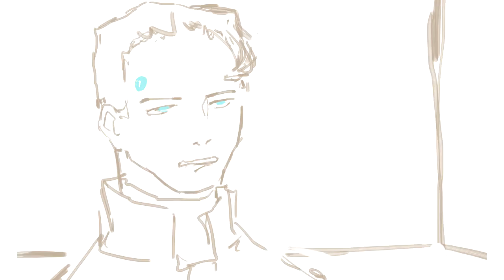[Detroit: Become Human] Vines Dump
I still can't believe I have 20k and I still don't know what video to make about it to celebrate you guys are amazing???

anyway i'm into dbh now so i will post more stuff like these along with ndrv3 and bnha related stuff

i have this ndv3 ask blog that i still haven't answered like 18 questions to,, oof